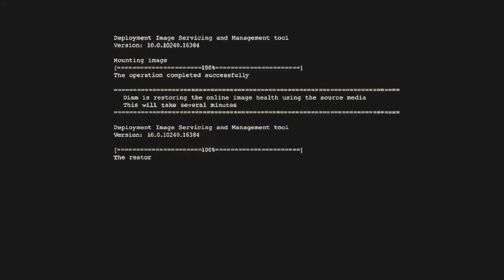Global Nature power* Foley feat. RemixX 1992 (music clip gta 5 )